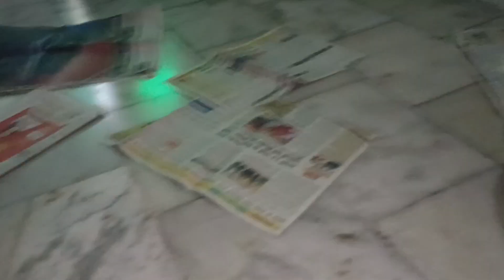haridwar se aakar karwaye Ghar me kirtan 🙏।। sarita joshi vlogs 🥰